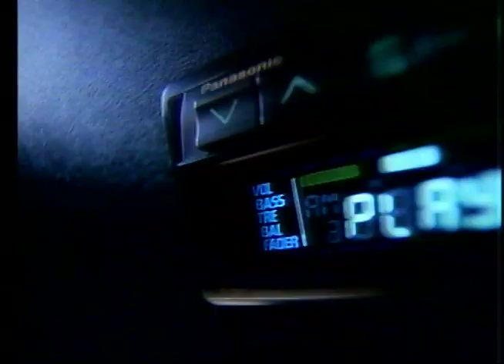Japanese Panasonic Commercial Featuring Gwinko - Japanese Laserdisc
1988
日本語